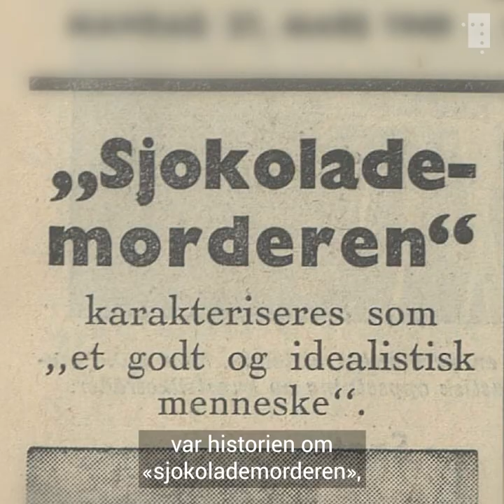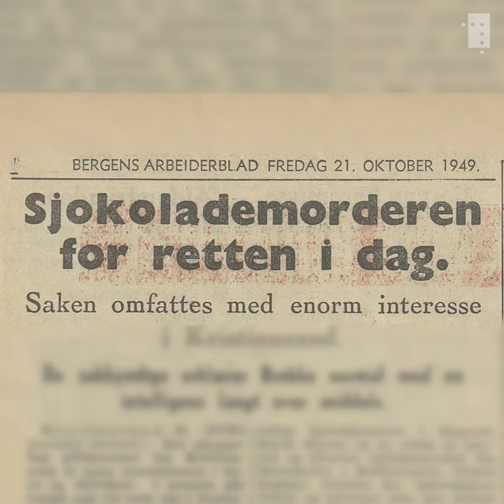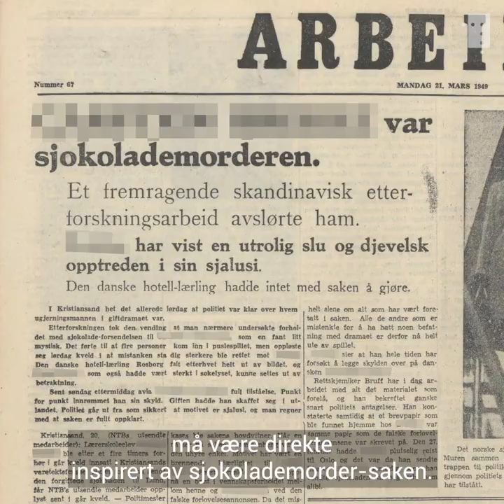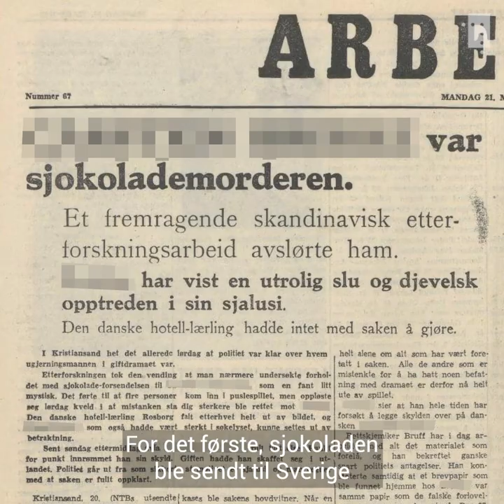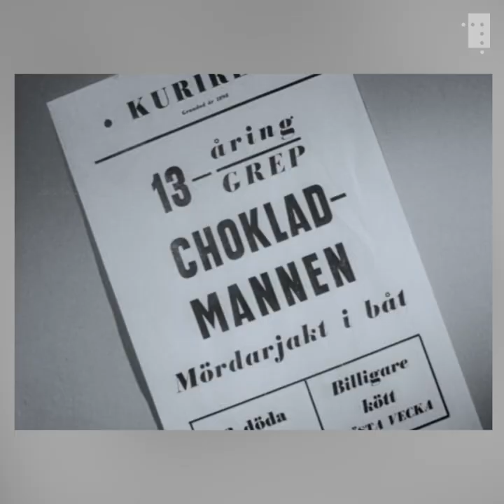Var Astrid Lindgren inspirert av den norske «sjokolademorderen»?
Nasjonalbibliotekets filmarkivar har funnet sterke indisier på at Astrid Lindgren må ha vært inspirert av den norske såkalte «sjokolademorderen».

I barneboka om mesterdetektiven Blomkvist har den populære svenske forfatteren angivelig basert sentrale deler av plottet på en besynderlig norsk mordsak. En ung pike ble forgiftet og døde av sjokolade tilsatt arsenikk. Sammenhengen mellom barneboken og den faktiske mordsaken avsløres her.

Hele historien om «sjokolademorderen» kan du høre i podkasten Gamle greier